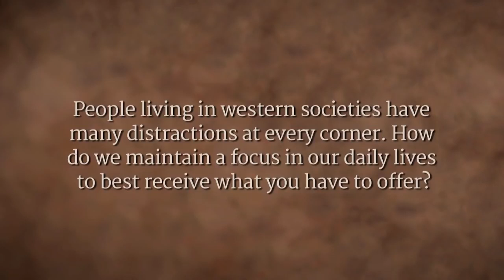How Can a Spiritual Seeker Stay Away from Distractions? | Sadhguru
During the Guru Purnima Google Hangout, Sadhguru answers a question about distractions. To stay focused and receive what is offered, Sadhguru explains that all it takes is to remind ourselves that we are mortal. He gives us a simple method to keep this awareness strong within us.

sadhguru
sadhguru 2019,
sadhguru speech
sadhguru latest
sadhguru 2020
sadhguru meditation
sadhguru speeches
sadhguru motivation
sadhguru shiva,
sadhguru advice
sadguru
sadhguru bangla
sadhguru live
satguru
isha foundation
yoga